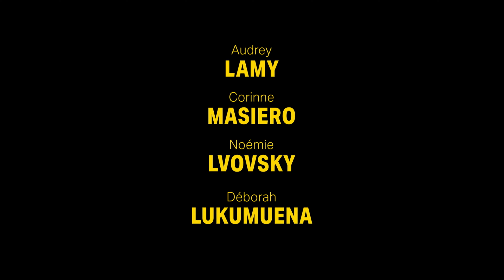DER GLANZ DER UNSICHTBAREN OmU Trailer | Ab 21. Februar im Kino!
Lady Di, Edith Piaf, Salma Hayek, Brigitte Macron: Die meisten der Besucherinnen des Tageszentrums für wohnungslose Frauen L'Envol nennen sich nach prominenten Vorbildern. Doch das L'Envol, einziger Ankerpunkt ihres prekären Alltags, steht vor der Schließung - nicht effektiv genug, hat die Stadtverwaltung beschieden. Drei Monate bleiben den Sozialarbeiterinnen Manu, Audrey, Hélène und Angélique, um ihren Schützlingen wieder auf die Beine zu helfen. Und die ziehen kräftig mit. Nachdem die Stadt auch noch ein Zeltcamp am Sportplatz räumen lässt, wird das L'Envol zur heimlichen Unterkunft, in der Betreuerinnen und Betreute mit ungeahntem Schwung ganz eigene Wege und Methoden zur Reintegration entwickeln. Tricks, Schwindeleien, alte und neue Freunde: Von jetzt an sind alle Mittel erlaubt...

Eine Ode an die Freundschaft und die Solidarität. DER GLANZ DER UNSICHTBAREN erzählt von Frauen, die in äußerst prekären Umständen leben, und er tut das voller Humor und Zärtlichkeit, ohne zu beschönigen oder in Elendsvoyeurismus zu verfallen. Ein hinreißender Film voller Mut, Menschlichkeit und Solidarität.